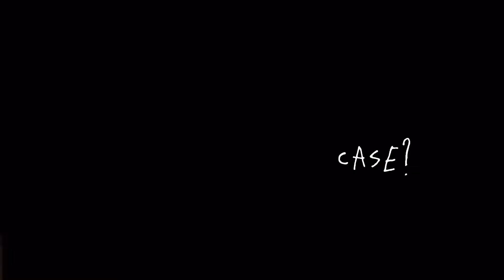CASEOH VS ISHOWSPEED PART 2 TRAILER 2